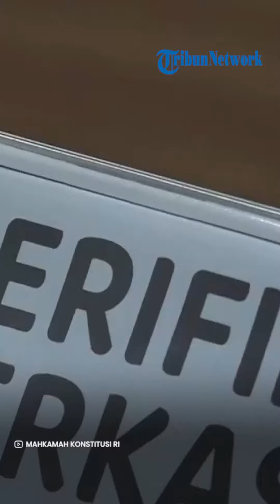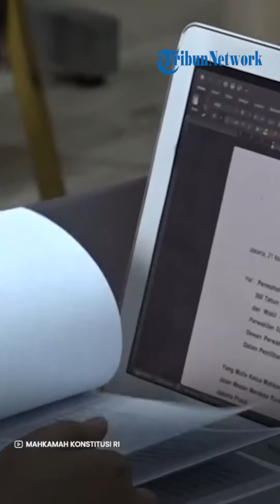Pengamat Prediksi Dugaan Kecurangan Pemilu Akan Sulit Dibuktikan di Persidangan MK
DOWNLOAD

Laporan Wartawan Tribunnews.com, Chaerul Umam

TRIBUNNEWS.COM, JAKARTA - Peneliti senior Lingkaran Survei Indonesia (LSI) Denny JA, Ardian Sopa memprediksi, dugaan kecurangan pemilu akan sulit dibuktikan dalam persidangan di Mahkamah Konstitusi (MK) yang akan bergulir mulai Rabu (27/3/2024) besok.

Sebab, Ardian mengatakan gugatan sengketa Pilpres yang diajukan ke MK melawan logika mayoritas masyarakat, meski hal itu merupakan hak konstitusional.

Hal itu disampaikannya sekaligus menjelaskan perihal hasil survei terbaru LSI Denny JA yang mengungkapkan mayoritas masyarakat sebanyak 89,9 persen menerima hasil keputusan KPU mengumumkan pasangan Prabowo Subianto dan Gibran Rakabuming Raka sebagai pemenang di Pilpres 2024 dengan sekali putaran.

Menurut Ardian, penerimaan masyarakat luas itu sudah seharusnya juga dapat diterima oleh elite politik atau para kandidat yang kalah baik itu kubu 01, Anies Baswedan – Muhaimin Iskandar maupun pasangan nomor urut 03, Ganjar Prabowo – Mahfud MD.

"Menggugat ke MK adalah hak konstitusional dan cara yang legal. Akan tetapi jangan sampai langkah ke MK ditempuh hanya sebagai bentuk "pertanggungjawaban" kandidat atau timses atas kekalahan yang diderita yang mencari kambing hitam," kata Ardian, dalam keterangannya, Selasa (26/3/2024).

Mengacu pada data hasil survei, Ardian memaparkan dari mayoritas yang setuju hasil rekapitulasi KPU sebesar 89,9 persen ada temuan menarik ketika di-breakdown di mana pemilih Ganjar-Mahfud menerima hasil pemilu sebesar 90,3 persen, Anies-Muhaimin setuju 79,9 persen dan pemilih Prabowo-Gibran menerima 93,8 persen.

Dari situ terlihat kata Ardian, ada perbedaan pandangan antara elite parpol atau capres-cawapres dengan para pemilih masing-masing kandidat yang kalah.

"Pemilih masing-masing kandidat yang kalah, mayoritas sudah menerima keputusan KPU, jika terus "ngoyo" bisa dilihat juga sebagai salah satu sikap tidak kesatria menerima kekalahan," kata dia.

Ardian khawatir jika terus menerus tidak mau menerima dengan tuduhan KPU melakukan kecurangan, bukannya mendapat dukung dari masyarakat malah sebaliknya mendapatkan sentimen negatif dari masyarakat.

“Tidak berkesesuaian dengan suara mayoritas publik. Jika terus bertindak ngoyo dan keras, bukan simpati yang akan diterima publik, malah bisa menjadi sentimen negatif dari publik," ucapnya.

Ardian memprediksi persidangan gugatan pemilu akan sulit dibuktikan, karena hasil Pilpres 2024 sendiri sudah sesuai dengan kehendak rakyat.

"Dengan adanya perbedaan logika publik dan elite yang menggugat ke MK dengan ngoyo tentu akan sulit mengumpulkan bukti-bukti, padahal bukti-bukti ada di publik,” ujar dia.

Ardian mengingatkan sikap ngotot kandidat yang tidak mau menerima kekalahan akan diingat oleh publik dan akan menjadi preseden buruk ketika maju lagi pada pilpres berikutnya.

Dia menyarankan lebih baik legawa menerima hasil pilpres karena hal itu akan mendatangkan simpati dari publik dan berbenah untuk mempersiapkan diri kembali berkontestasi 5 tahun mendatang.

“Semakin lama juga sentimen publik jika akan negatif, karena statemen kecurangan, harus di ulang dan sebagainya, lebih baik siap-siap untuk pilpres 2029, hanya tinggal 5 tahun lagi," tandasnya.

Sebelumnya diketahui, Lingkaran Survei Indonesia (LSI) Denny JA melakukan survei mengenai keputusan KPU terkait hasil Pemilu 2024. Hasilnya, 89,8 persen publik akan menyetujui keputusan KPU.

Survei dilakukan pada 1 hingga 15 Maret 2024 dengan metodologi multistage random sampling. Margin of error survei +- 2,9%. Responden survei berjumlah 1.200. Teknik pengumpulan data dengan wawancara tatap muka menggunakan kuesioner.

Responden diberikan pertanyaan, 'Jika nanti KPU memutuskan pasangan Prabowo-Gibran menang satu putaran, apakah Ibu/Bapak akan setuju atau tidak setuju?'. Setuju keputusan KPU sebanyak 89,8%, tidak setuju sebanyak 9,3% dan tidak tahu/jawab 0,9%.